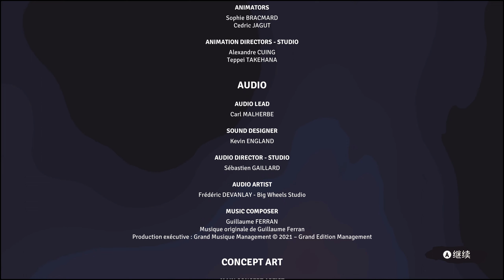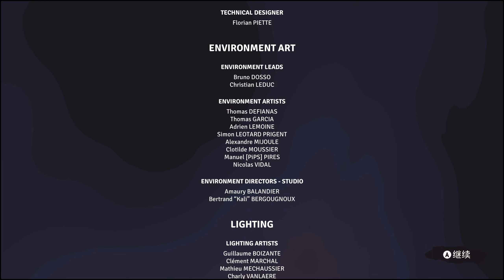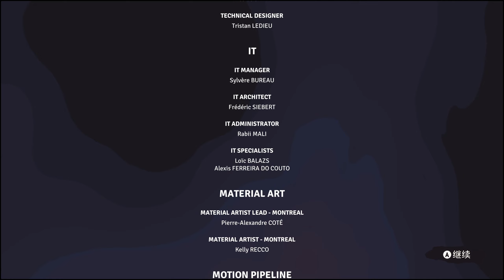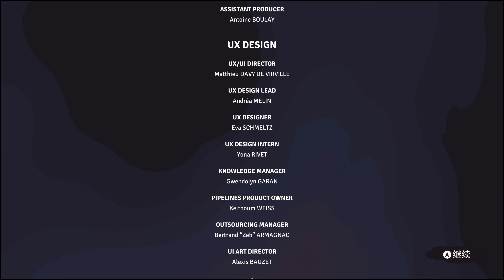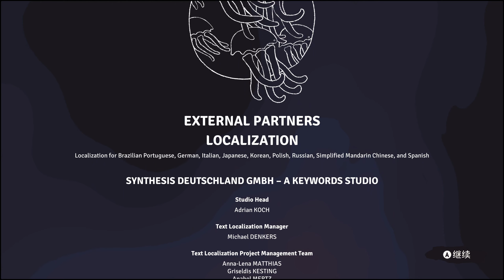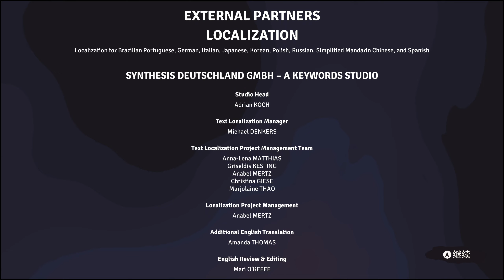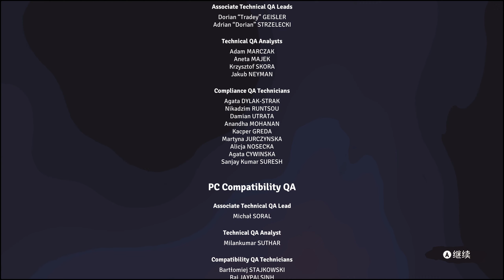Jusant - Game Animation Highlights (Original Soundtrack Music)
This video compiles impressive animation sequences from the game "Jusant," featuring only the game's original soundtrack without additional environmental or physical sound effects. For each animation segment, you will find the song title and the corresponding timestamp of the game chapter, allowing you to immerse yourself fully in the music atmosphere of each scene.

The purpose of this video is to let the audience focus on the beauty of the game's music. You can find information about each musical segment in the video, along with the specific scenes from the corresponding chapters in the game. Enjoy this mesmerizing visual and auditory journey, experiencing the unique ambiance of the "Jusant" game.

00:00 Title Scene - Jusant
03:48 Chpater 1 - Estran
06:38 Chpater 2 - Migration
08:24 Chpater 3 - Contre-jour
09:25 Chpater 4 - Solstice
11:01 Chpater 5 - Les affluents
13:12 Chpater 6 - Mirage
15:30 Chpater 6 - Ballast
16:57 Chpater 6 - Ascension
18:13 Chpater 6 - Anthropocène
19:00 End - Syzygie
22:24 Creator List - Vives-Eaux
25:13 Creator List - Amer

🎮 Welcome to PANGAM1NG's YouTube channel! 🌟

Join me on this gaming adventure as we explore the world of third-person ARPG games and more! 💖

Thank you for your support, and let's continue this epic journey together! 🚀